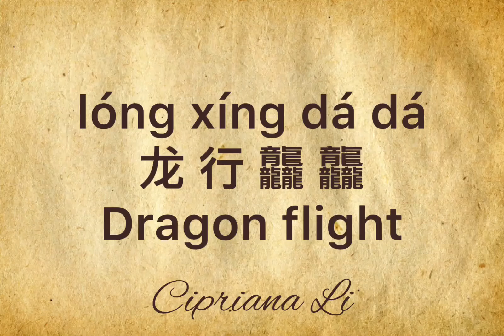Mandarin Chinese pronunciation: Words from the song 生僻字 shengpizi: 龙行龘龘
Mandarin Chinese pronunciation of 龙行龘龘 lóng xíng dá dá (it’s to describe the state when a dragon is flying)